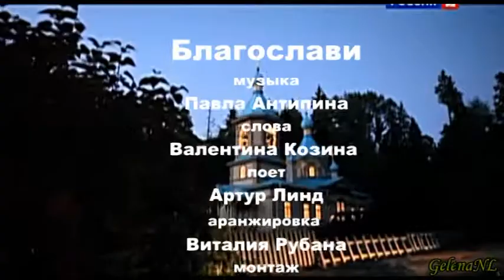Благослави П Антипин В Козин А Линд